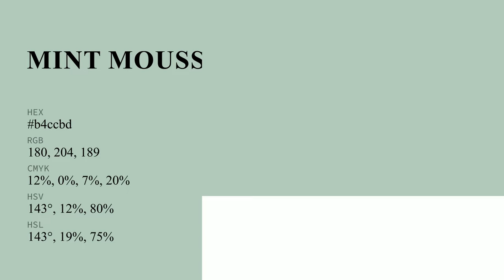Mint Mousse color b4ccbd hex color - Green color - Warm color b4ccbd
What color is Mint Mousse ? b4ccbd hex color - Green color - Warm color b4ccbd

Hex b4ccbd Color Code is also known as Mint Mousse color.

Hex b4ccbd Color code in RGB color code model is created after adding 70.59% red color, 80.00% green color and 74.12% blue color.
Hex b4ccbd Color code in CMYK color (process color) code model is generated after subtraction of 11% cyan, 0% magenta, 7% yellow and 19% black.